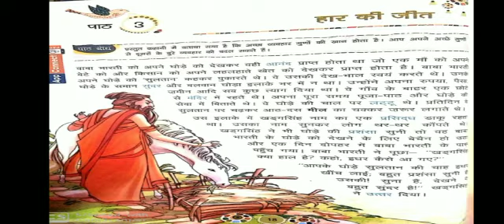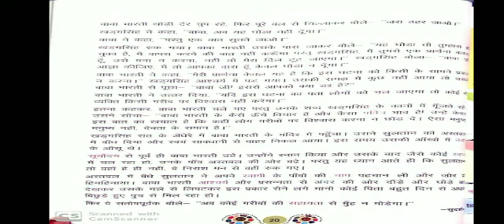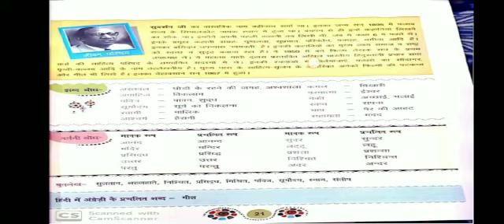Class 4 Hindi 2 chapter 3 Haar ki keet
Hindi 2 chapter 3 Haar ki keet